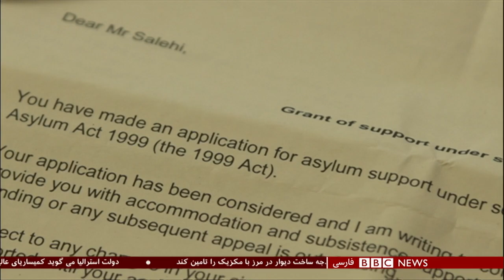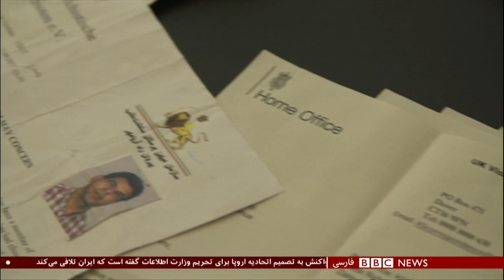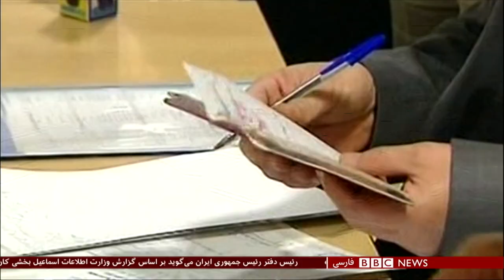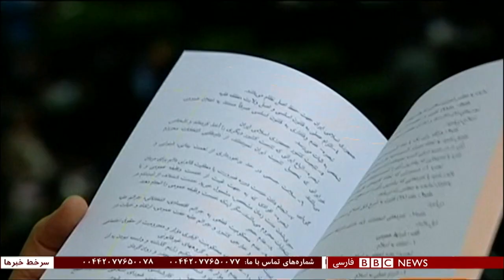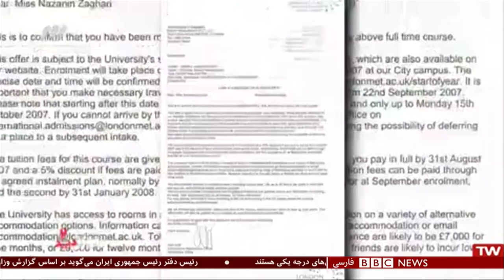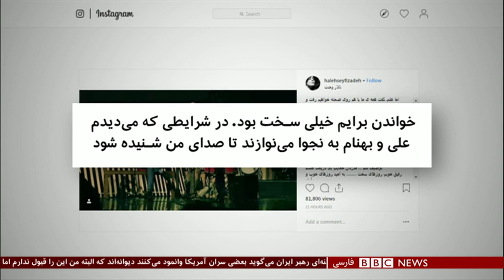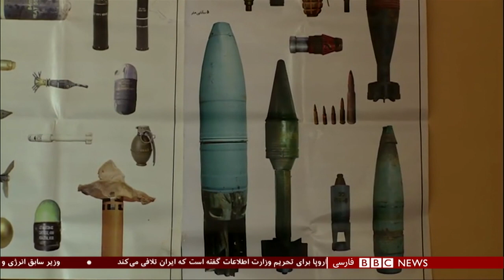برنامه شصت‌دقیقه بی بی سی فارسی چهارشنبه ۱۸ دی ۱۳۹۷: